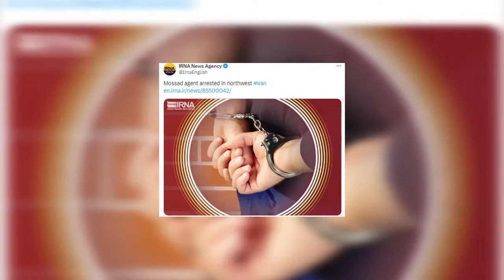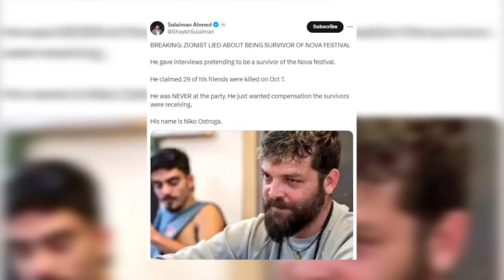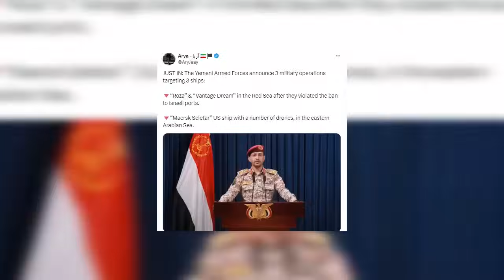Middle East Update | Iran Captures Netanyahu's 'Mole'; Mossad Spy Caught | Israel Vs Gaza